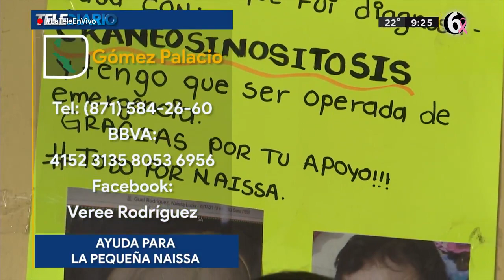Bebé de 4 meses sufre padecimiento en el cráneo; buscan apoyo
La pequeña Naissa de apenas 4 meses de nacida fue diagnosticada con un extraño padecimiento que le provocó el cierre prematuro de los huesos del cráneo. Para poder operarla sus padres requieren de 300 mil pesos.